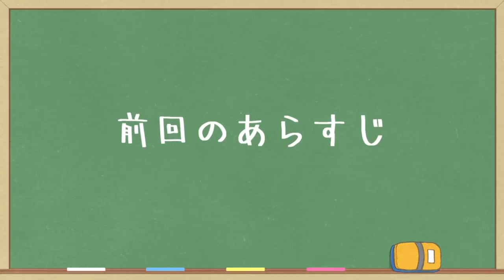【Minecraft】チート級のボス！？命懸けの水中バトルがヤバすぎた…！！【たくっちのマイクラ実況 Part16】【ゆっくり実況】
ついにマイクラ新シリーズも第１６話になりました♪
◆このマインクラフトシリーズのpart1はこちら
今回はマインクラフトでみぃクラ開始です！最近マイクラもアップデートされて新modや新しい地図が増えたみたいなのでこれからも益々いろんな実況したいですね！